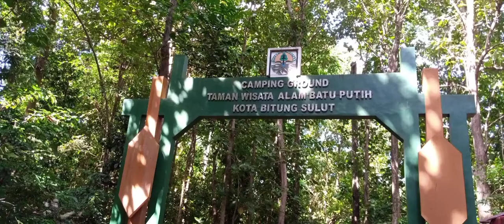Trekking in Tangkoko Nature Reserve, part - 1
An amazing Nature Reserve located in Bitung Municipality, North Sulawesi, Indonesia, the popularity of the flora and fauna had been known since the visiting by a famous naturalist Alfred Russel Wallace in 1861. Designated as Nature reserve in 1919 by the Dutch/Hindia Belanda government in colonial period. After the second world war, the Indonesian government designated the area as Nature Reserve in 1981. The area is located on the slope of two volcanoes, Tangkoko Volcano (1.109 asl) and Batu Angus (450 m.asl). The area is inhabited by Sulawesi's endemic, such as : Tarsius Spectrum, Black Macaque, Bear Kuskus, hundred species of reptile and birds, also the forest is covered by many kinds of Flora, such as Ficus Benyamina, Parigata, Iron Wood tree, Nantu, Palm, Manggo forest, etc. To visit this place it tak es only 45 minutes drive from the town or 2 hours from Manado International Airport.